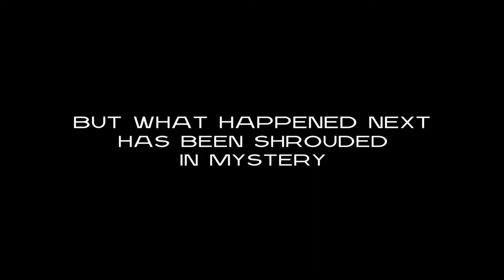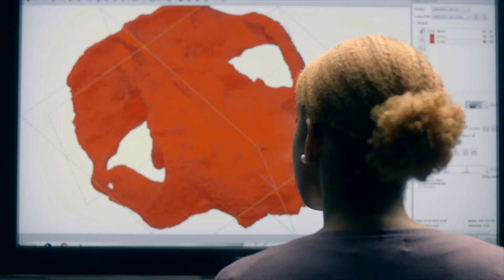Rise of the Mammals | PBS NOVA Trailer (2019)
The course of life on Earth changed radically on a single day 66 million years ago. An asteroid blasted our planet, causing the extinction of up to three quarters of all plant and animal species. The impact ended the Age of Dinosaurs and launched our age, the Age of Mammals. But our understanding of the asteroid's aftermath has been spotty. Who survived? How quickly did mammals and their habitats spring back? How did our planet recover from this global cataclysm?

Now a remarkable find—a trove of exceptionally preserved fossils from the critical first million years after the catastrophe—shines a revelatory light on what followed Earth's darkest hour. With exclusive access, HHMI Tangled Bank Studios has been filming the discovery since the first thrilling moments of the initial find in 2016.